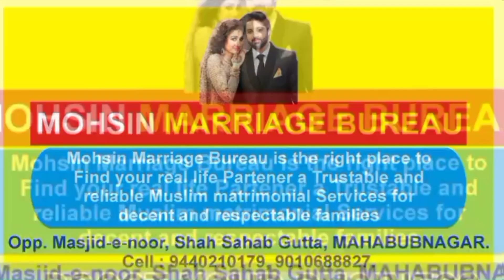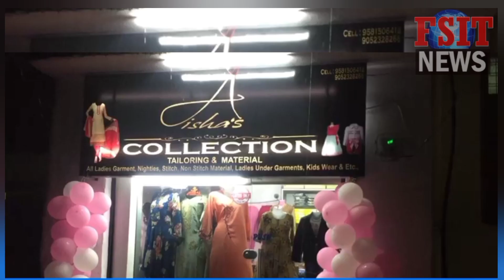Pirlamarri banyan tree is now healthy || Mahbubnagar Collector visit to Pirlamarri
Pillarmarri tree is now healthy || Mahbubnagar Collector visit to Pillarmarri

Pillamarri ka daraqt sheath mand  collector ne Kiya daraqt ka maina